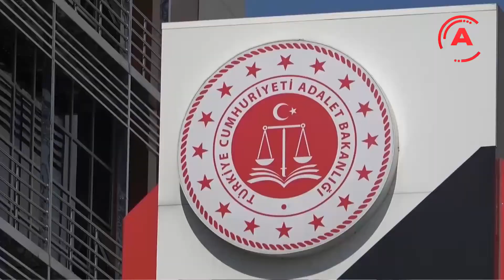EV DEĞİL KAÇAK DEPOSU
Alanya Polisi binlerce ton kaçak tütün ürününü satan ve saklayan 2 kişiyi gözaltına aldı.